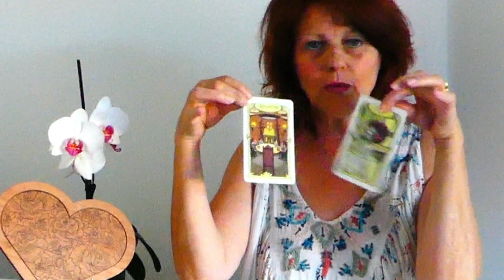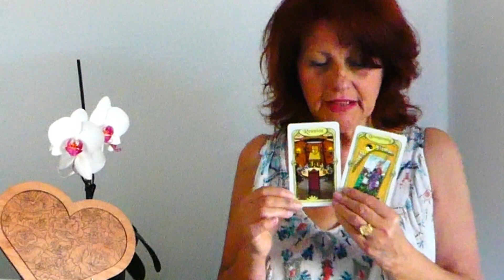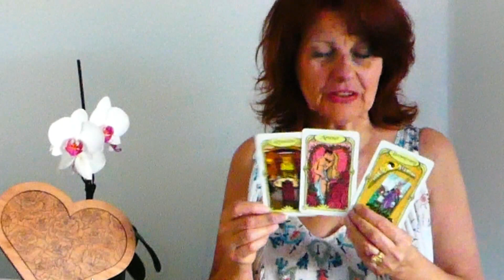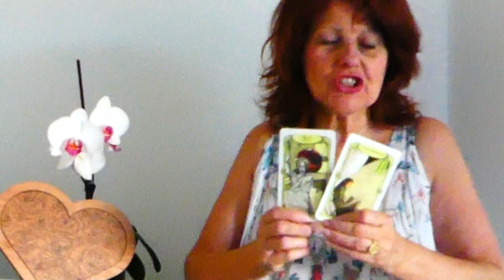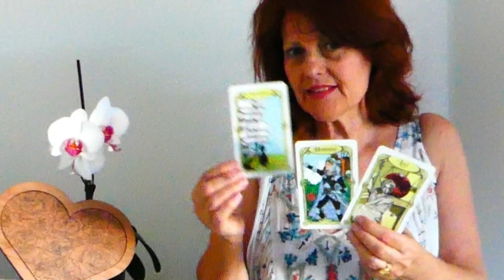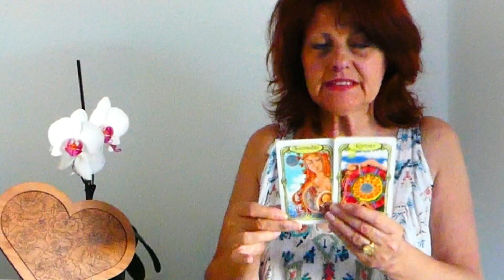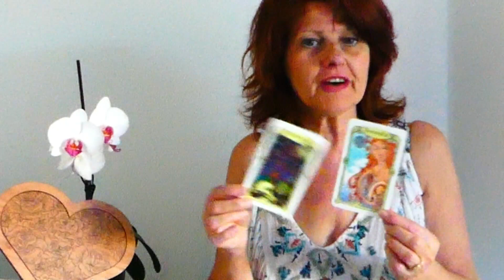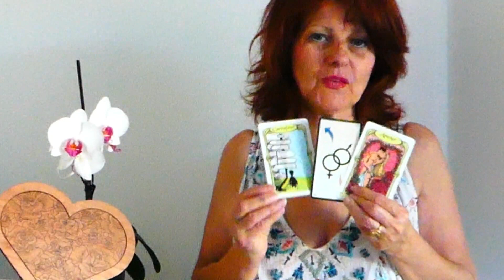TIRAGE DU JOUR 9 JUILLET 2020 IMAGEDELAME #901 Brigitte Crespo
Brigitte Crespo, Votre Guide et Amie 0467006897

LIVRE
- BRIGITTE CRESPO ELLES MARCHAIENT AVEC MOI - JESUS RACONTE son MINISTERE... Je peux vous adresser le livre dédicacé 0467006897 Brigitte Crespo VIDEO YOUTUBE PRESENTATION